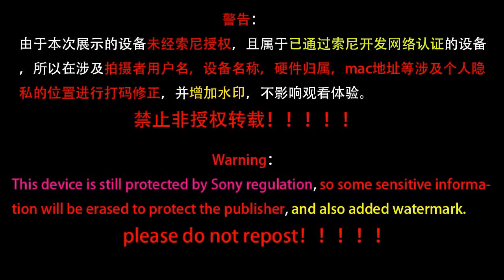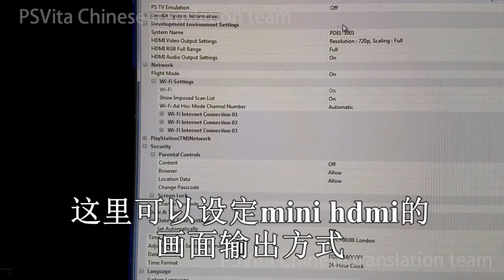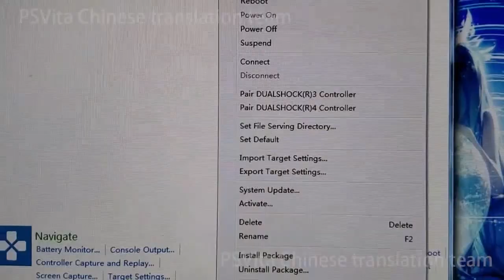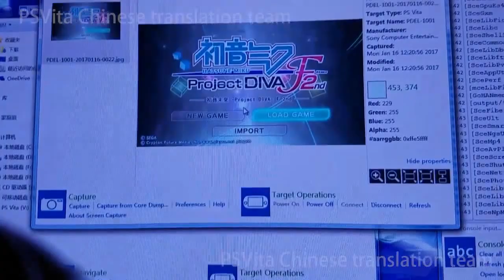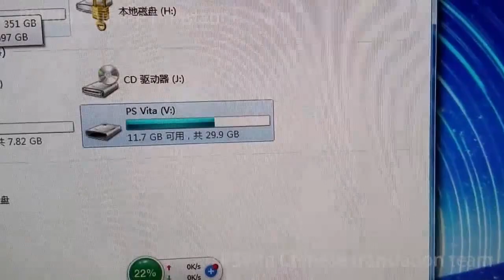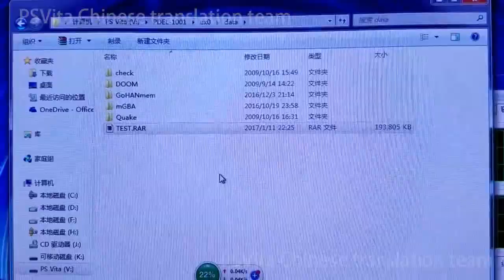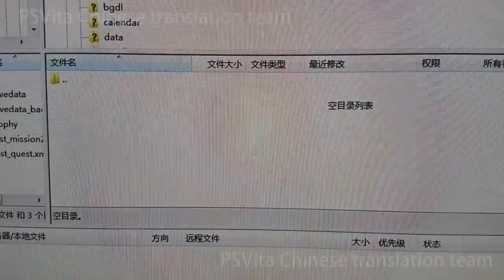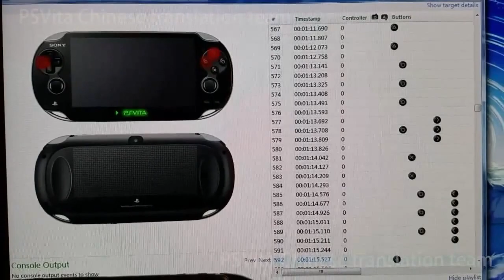PSVita DEVKIT Part 2 (HD)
This is the 'YouTube edition' of the video
which is the only version i have permission to upload.

Video Translated By @Titanxz168
Just enable captions!

I Have permission from the Original Uploader (友人Aの东讯联合) to Reupload this!